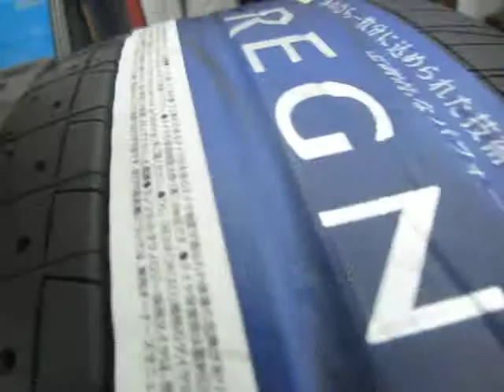音の静かなタイヤ＋プレミアムなホイールバランス調整。 高速道路で快適に走行【東京都八王子市】